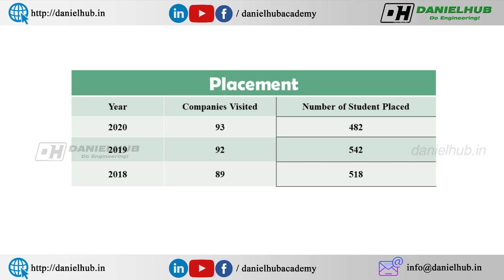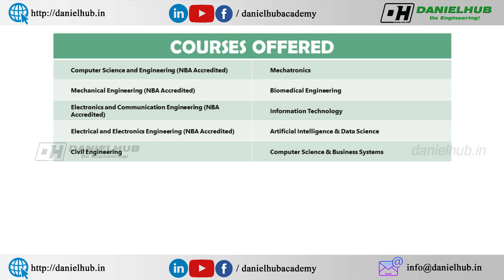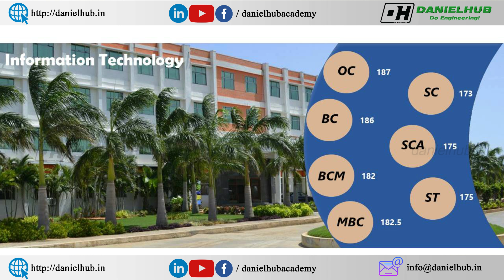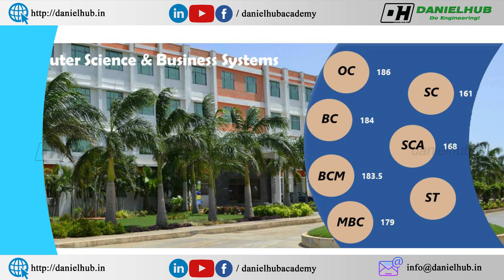Chennai Institute of Technology Expected Cut Off 2021 | Fees Structure | Placements | College Review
Chennai Institute of Technology Expected Cut off 2021 | Chennai Institute of Technology Placements | Chennai Institute of Technology Fees Structure | Chennai Institute of Technology Review in tamil

Dear Students and Parents, In this video, I have shared Chennai Institute of Technology Expected Cut Off 2021.
Chennai Institute of Technology is located in Chennai.

TIMELINE
0:00 Intro Chennai Institute of Technology Expected Cut Off 2021
0:43 Courses Offered in Chennai Institute of Technology
1:35 Chennai Institute of Technology Placements
1:59 Chennai Institute of Technology Fees
2:18 Chennai Institute of Technology Expected Cut Off 2021
4:10 AIDS Expected Cut Off for Chennai Institute of Technology
4:23 CSBS AIDS Expected Cut Off for Chennai Institute of Technology

The courses offered in Chennai Institute of Technology are
Courses Offered
UNDER GRADUATE PROGRAMME - 10
1. B.E. Computer Science and Engineering (NBA Accredited)
2. B.E. Mechanical Engineering (NBA Accredited)
3. B.E. Electronics and Communication Engineering (NBA Accredited)
4. B.E. Electrical and Electronics Engineering (NBA Accredited)
5. B.E. Civil Engineering
6. B.E. Mechatronics
7. B.E. Biomedical Engineering
8. B.Tech Information Technology
9. B.Tech. Artificial Intelligence & Data Science
10. B.Tech. Computer Science & Business Systems

கற்பித்து கல் !
மகிழ்வித்து மகிழ் !!